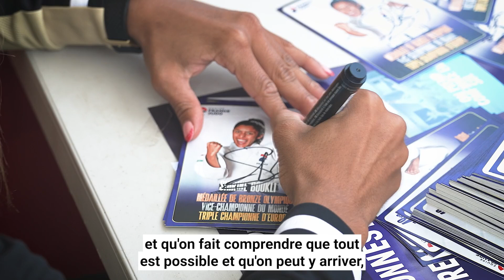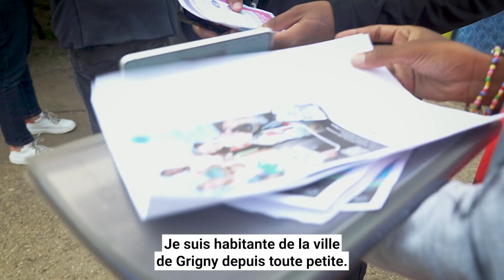Rentrée gagnante à Grigny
Ville de Grigny